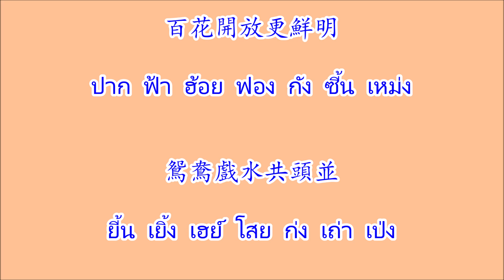百花亭之戀 ปากฟ้าเถ่งจี๊หลวีน (ป่ายฮวาถิงจือเลี่ยน) ทำนองเพลง 月圆花好 เยว่เหยวียนฮวาห่าว (ไม้งามในคืนเพ็ญ)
เพลงจีนกวางตุ้ง 百花亭之戀 ปากฟ้าเถ่งจี๊หลวีน (ป่ายฮวาถิงจือเลี่ยน) ศิลปิน 張德蘭 จางเต๋อหลัน
เพลงทำนองเดียวกันนี้อีกเวอร์ชั่นนึง 月圓花好 หยวิดหยวิ่นฟ้าโหว (เยว่เหยวียนฮวาห่าว จีนกวางตุ้ง)